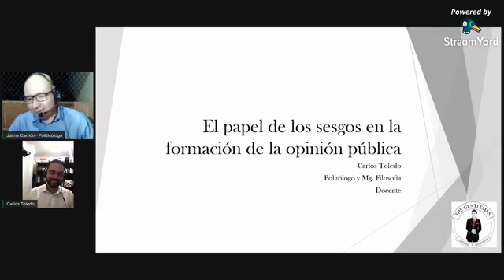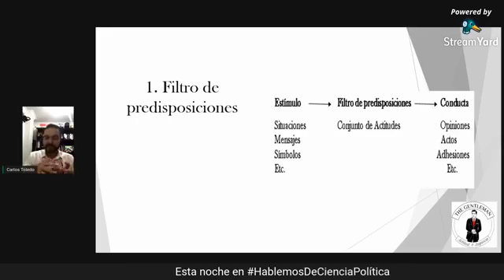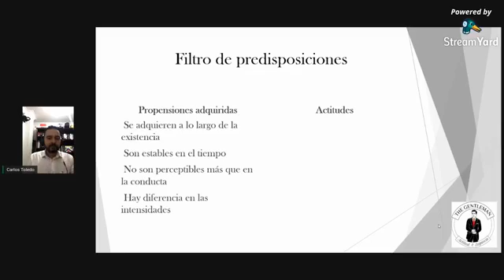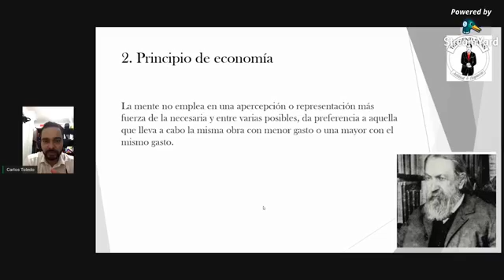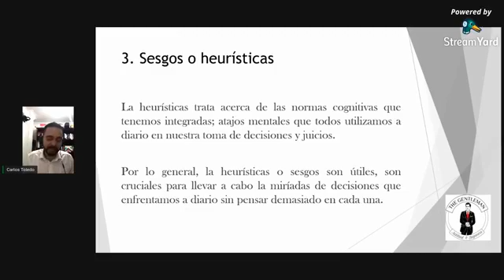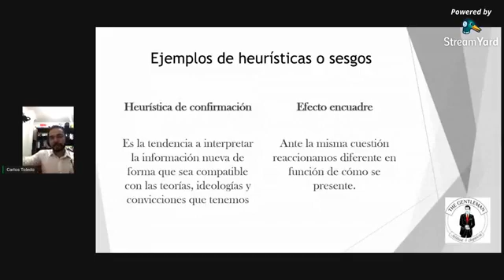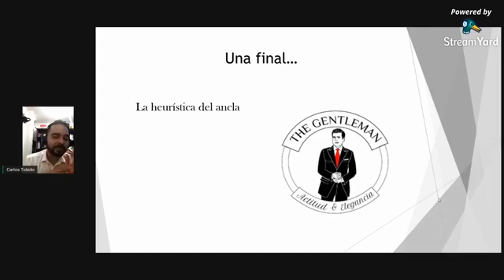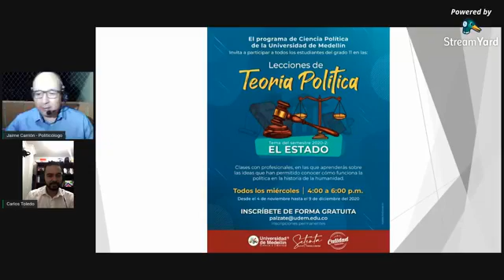Sesgos y Opinión Pública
En esta sesión de HablemosDeCienciaPolítica el politólogo y magíster en filosofía, Carlos Toledo, nos expone una mirada desde la Ciencia Política acerca del papel que desempeñan los sesgos en la formación de la opinión pública.